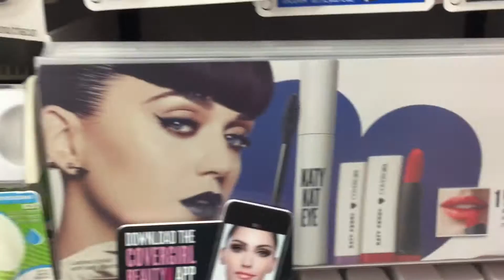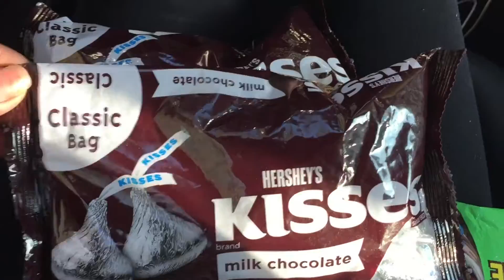And Daming Bago! Bisi-Bisihan - Vlog #44 : marieandrj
Thank you everyone for watching! We hope that you enjoyed watching our videos as much as we enjoyed sharing them with you guys!!!